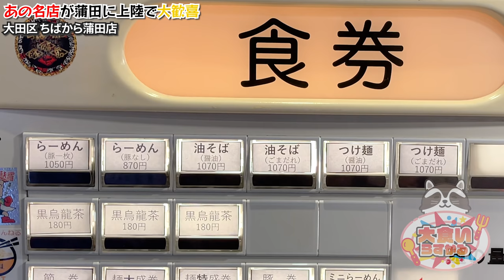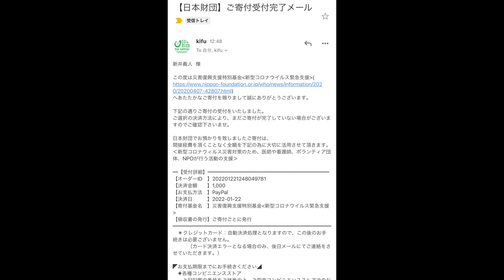固定概念を超越する超ド濃厚な一杯があまりにも旨過ぎた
本日は久しぶりのちばからさん！
蒲田店さんへGO！

やっぱり旨いんだわ
この濃厚さにクリーミーさ
他では味わえないしどっからどこを取っても【ちばから】なんです